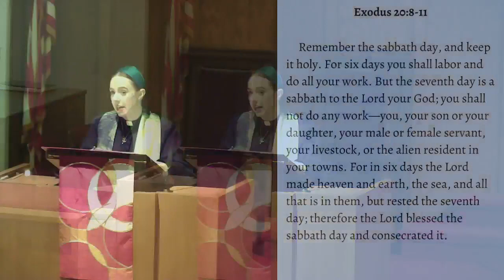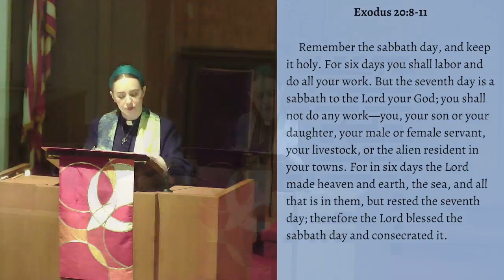Exodus 20:8-11 sermon, "Sabbath Rest" (the fourth commandment)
What is the most important thing in your life? What do you spend the most time or energy doing? God offers us the sabbath day to remember what is important and to receive and offer renewal.
This sermon was preached by Rev. Leia Rose Battaglia at Peoples Presbyterian Church of Milan, Michigan on August 20, 2023.